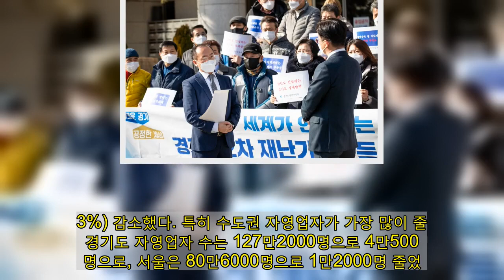영세 상인들 &quot;우리 목숨 좀 살려주세요&hellip;재난지원금, 지역화폐로 빨리 지급을&quot;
경기도가 도민 1인당 10만 원의 2차 재난기본소득 지급을 결정한 가운데, 경기도상인연합회가 지역경제에 도움이 되는 지역화폐로 지급해 줄 것을 요청했다.   경기도상인연합회는 27일 경기도의회 청사 앞에서 기자회견을 열고 "'재난지원금은 지역화폐로 지급하는 것이 경제 활성화를 위한 방안'이라고 생각한다"고 밝혔다.그러면서 "누구누구 가리지 말고 1차 재난지원금 때처럼 도민 모두에게 지급하시어 정책자금이 한곳에 고이지 않고, 지역경제의 윤활유로 사용되어 지역경제를 다시 힘있게 살려달라"고 거듭 요청했다.   경기도상인연합회는 지난해 9월 국회에서 "지역화폐 도입과 경기도 1차 재난지원금 지급을 통해 "지역화폐가 지역 주민들이 온라인 쇼핑을 잊고 골목시장으로 발걸음을 돌리게 했고, 단골을 늘릴 수 있는 기회를 제공했다"는 내용의 성명을 발표했다.   경기도상인연합회는 "오늘 하루도 손님이 오기만을 기다리며 가게 문을 바라보고 있다"면서 코로나19 장기화에 따른 자영업자의 어려움을 호소했다.   통계청과 중소기업연구원이 지난 25일 발표한 바에 따르면, 지난해 월평균 전국 자영업자 수는 553만1000명으로 전년 대비 7만5000명(1.3%) 감소했다. 특히 수도권 자영업자가 가장 많이 줄어 경기도 자영업자 수는 127만2000명으로 4만5000명으로, 서울은 80만6000명으로 1만2000명 줄었다.   경기도상인연합회는 이에 대해 "수도권 자영업자가 급감한 것은 코로나19의 2·3차 유행이 수도권을 중심으로 발생하면서 사회적 거리두기가 다른 지역보다 강화된 탓으로 수도권의 임대료 등 비용 부담이 비수도권에 비해 상대적으로 더 크다는 점도 작용했다"고 비판했다.   이어 경기도상인연합회는 "폐업만이 답은 아니"라며 "이재명 지사님이 우리 곁에 최소한 있는 모습을 보여 달라. 경기도 1차 재난기본소득 때처럼"이라고 거듭 호소했다. "설 대목에 회생하지 못하면 생업을 끓을 수밖에 없는 절박함이 너무도 절실하다"고도 덧붙였다.   이천관고전통시장 상인회장 민춘영 씨는 이날 발언대에 서서 "저희는 이 자리에 배고파서 나왔다. 온 가족이 거리로 쫒겨나게 생겼다. 가게문을 열면 뭐하나. 손님이 안 온다"며 "그나마 지난 추석 전에는 다행히 경기도에서 재난지원금을 준 덕에 우리 전통시장과 상점가 영세 상인들이 근근이 버텨왔으나 이제 그 약발도 끊긴지가 오래 전"이라고 했다.   민 씨는 "2차 재난지원금을 지역화폐로 신속히 빨리 지급해 달라 . 우리 영세 자영업자들 목숨 좀 살려달라"고 호소했다.   경기도의회가 전날 2차 재난지원금 1조3514억 원을 포함한 추가경정 예산안을 확정하면서 경기도의 2차 재난기본소득은 지급 시기 결정만 남은 상태다. 도는 설 명절 이전 지급을 우선으로 하되 온라인으로 먼저 지급해 혼잡 상황을 최소화하고, 현장 지급은 설 이후로 조정하거나 방문 지급을 병행하는 등 방식을 보완하는 방안을 검토 중인 것으로 알려졌다.   ▲경기도상인연합회가 27일 경기도의회 청사 앞에서 기자회견을 열고 "재난지원금을 지역화폐로 빨리 지급해달라"고 호소하고 있다. ⓒ경기도상인연합회  ▲경기도상인연합회가 27일 경기도의회 청사 앞에서 기자회견을 열고 "재난지원금을 지역화폐로 빨리 지급해달라"고 호소하고 있다. ⓒ경기도상인연합회